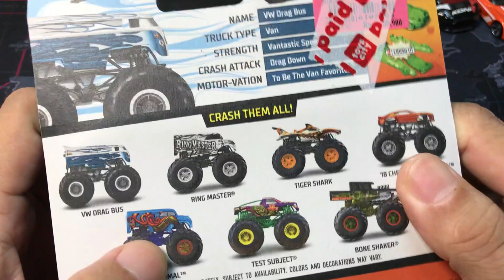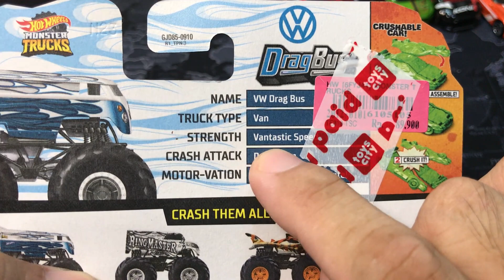MOST WANTED HOT WHEELS MONSTER TRUCKS - VW DRAGBUS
Halo Teman-Teman. WELKOM BEK... Kali ini kita akan mereview most wanted Hot wheels Monster Trucks yakni VW Dragbus. Item ini pernah masuk ke toko-toko Retail juga. Seperti apa detilnya, mari kita simak di video ini dari awal sampai akhir.